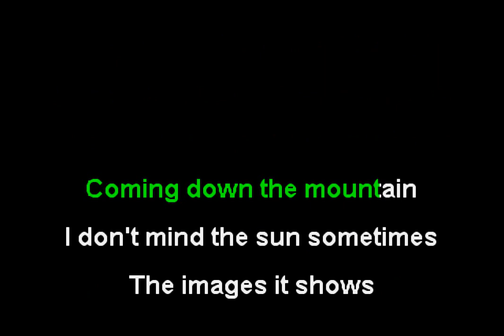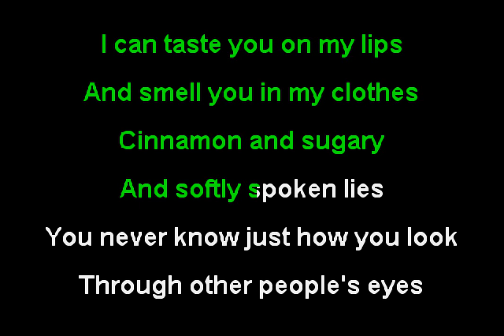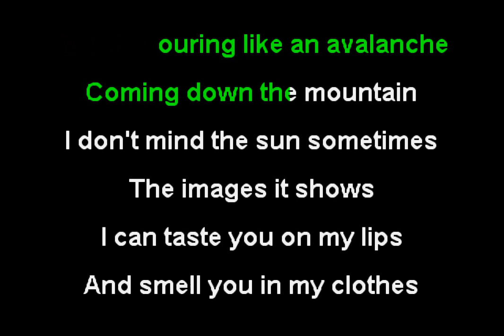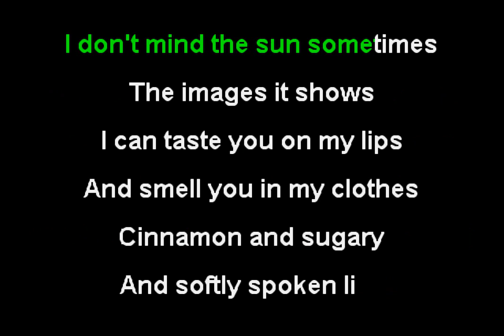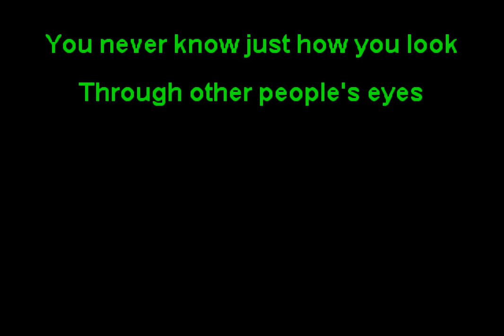Butthole Surfers - Pepper (Funbox Karaoke, 1996)